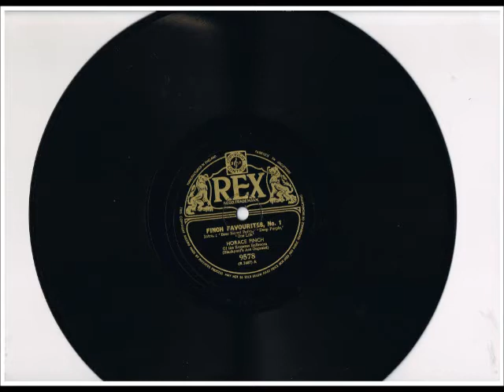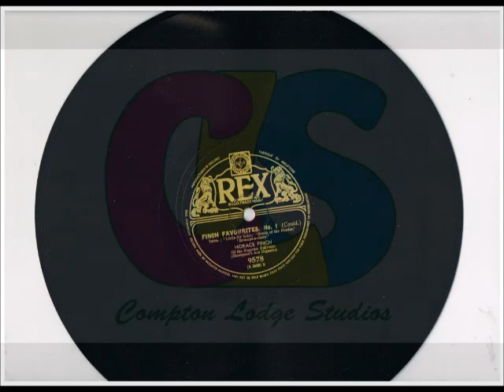HORACE FINCH - "FINCH FAVOURITES ONE" - TOWER BALLROOM WURLITZER - 1939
This recording was the first in a series of twenty by HORACE FINCH released late 1939, 1940 to late 1941 by Rex Records. "FINCH FAVOURITES ONE" REX 9578 (matrix numbers R3687-3 & R3688-1) was the first of two records recorded at the Tower Ballroom 3/13 +P Wurlitzer - the second release was "DANCING TO HORACE FINCH ONE" REX R8579 (matrix numbers R3689-2 & R3690-3)
which was unfortunately broken some time in the past!
The remaining records are exclusively available on ComptonLodgeStudios Channel.
The titles are :- "BEER BARREL POLKA" - "DEEP PURPLE" - "ONE LIFE" - "LITTLE SIR ECHO" -
"SOUTH OF THE BORDER" - "BOOMPS-A-DAISY".
Original 10" REX 78rpm Records from the ComptonLodgeStudios Archive Collection.
Video uploaded by ComptonLodgeStudios, Sapcote Road, Sapcote, Leicester, United Kingdom.